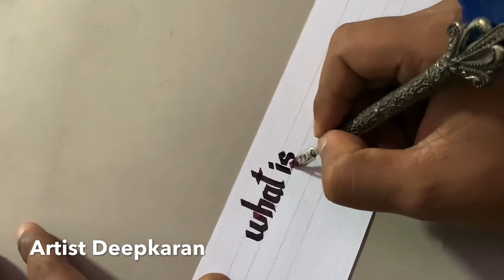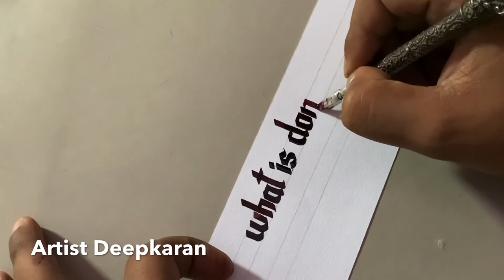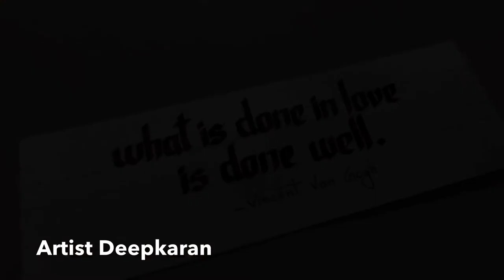Calligraphy for Beginners | Feather Pen | How to Write Neat and Clean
Hello Everyone
I m Deepkaran
So here we will learn how to write with feather pen in easy way.So i hope guys you will like this video.

Material Used:-

-Feather Pen

GOLD LEAF Antique Feather Calligraphy Writing Quill Ink Dip Pen Set with 5 Extra metal Nibs (Green)

-Cartridge Sheet:-

Brustro Wiro Bound Artists Sketch Book, A5 Size, 120 Pages, 160 GSM

-Drawing Board:-

POPULAR MagicA2M Drawing Board Superior Quality MDF – 16’’x23’’ – Half Imperial A2 Size – for Kids, Artists, Architect, Engineering Drawing Students

Camlin Kokuyo Elegante Fountain Pen with 3 Ink Bottles

-Calligraphy Pen

Artline Ergoline Calligraphy Pen Set with 3 Nib Sizes - Pack of 3 (Black)